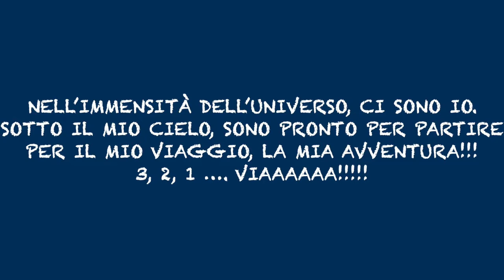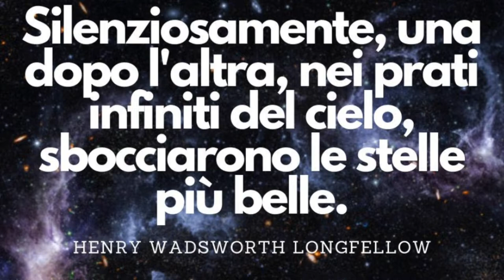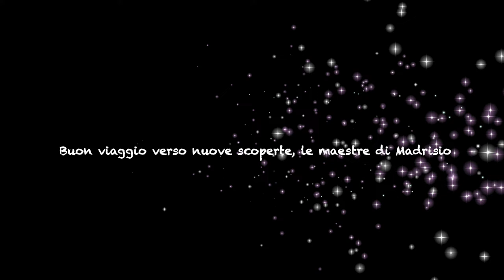Infanzia Madrisio "Stardust" In viaggio tra stelle e pianeti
Con i bambini della Scuola dell'Infanzia di Madrisio quest'anno abbiamo intrapreso un viaggio di scoperta nell'universo!